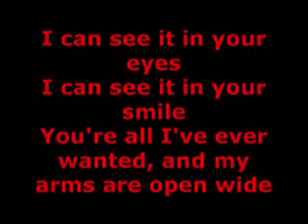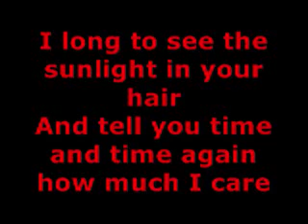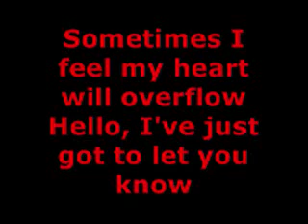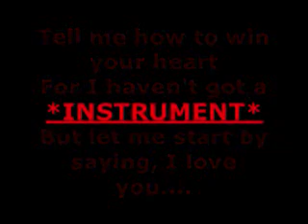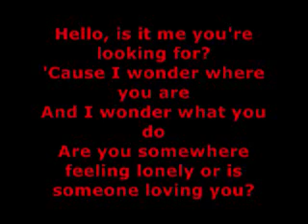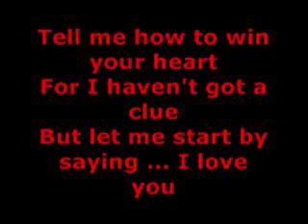LIONEL RICHIE HELLO LYRICS YouTube